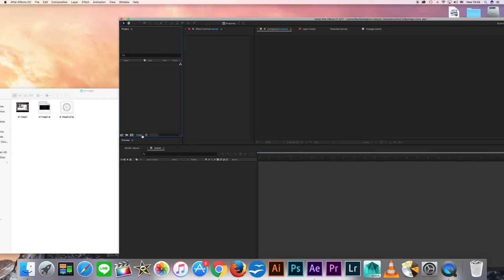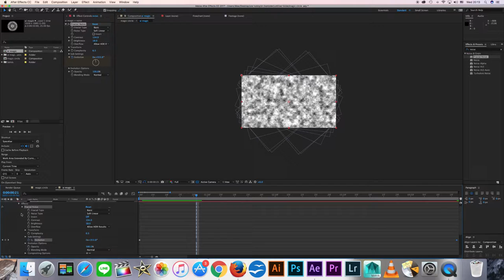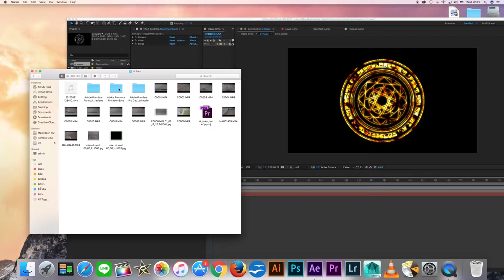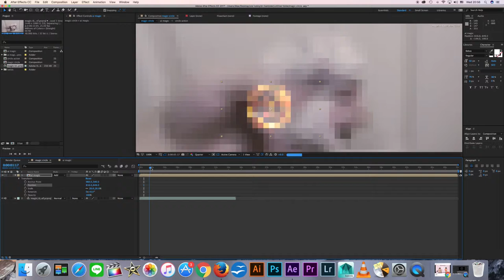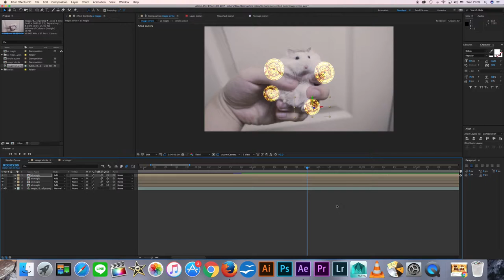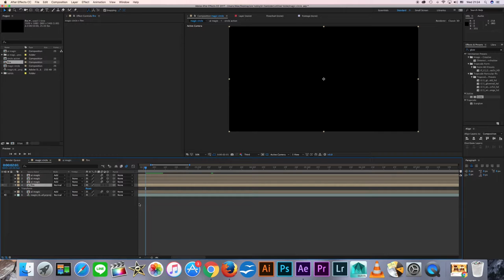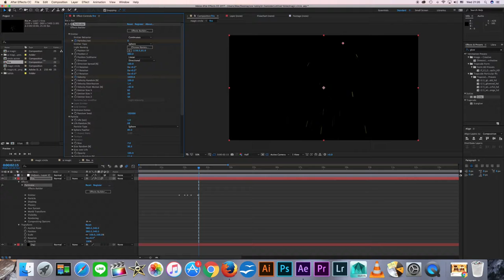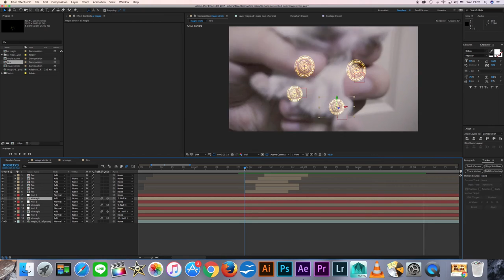After Effect : dr strange magic shield effect (dr.hamster movie)